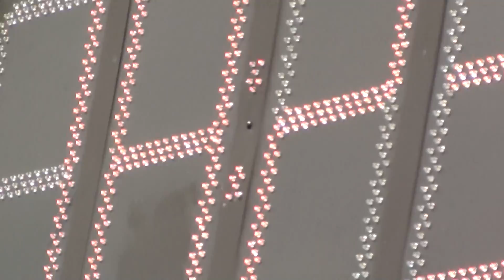SDH Služovice muži - Moravskoslezský pohár Neplachovice 7. 9. 2014